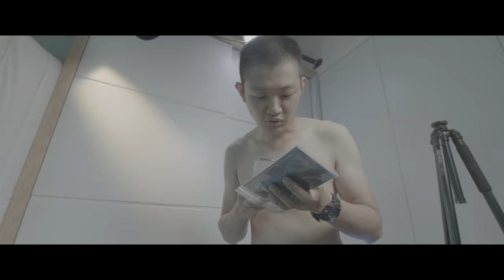BENRO C4580T classic Cheap carbon fiber photography tripod recommend tall overhead of tripod with lo